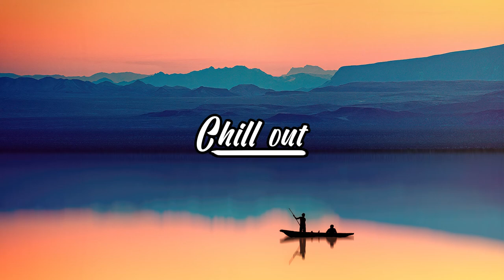Chill Music 2020 | Best Music Chill Out | Relax to work